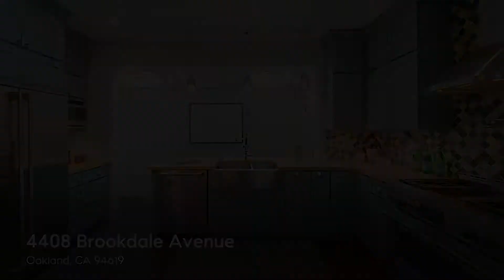4408 Brookdale Avenue, Oakland, CA 94619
Situated in the highly coveted Maxwell Park Neighborhood, this exquisite home offers the conveniences of modern-day living & the charm of a perfectly appointed 1916 Craftsman with original built-ins & natural wood beams. Beautiful hardwood floors, designer colors & contemporary lighting complement the light & bright home. The elegantly updated kitchen features refinished countertops, a farm sink, designer tile, stainless steel appliances & a custom skylight. Enjoy the spa-like bath with a dual sink recycled glass counter, tub with jets, an inlaid tile shower & two shower heads. The tranquil backyard with a Redwood deck is perfect for summer BBQs while watching kids play on the level lawn. The raised bed vegetable garden, fruit trees & a modern fountain complete the outdoor area. Adjacent to the garden, perfect for a home office or an artist’s workshop, the converted garage is an ideal bonus space. There is ample storage in the spacious basement, solar panels & off-street parking.